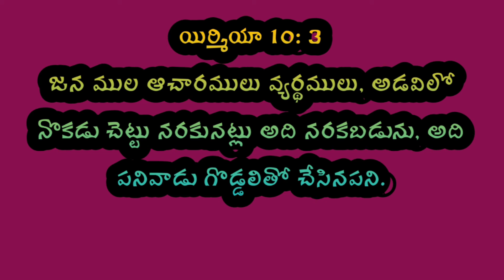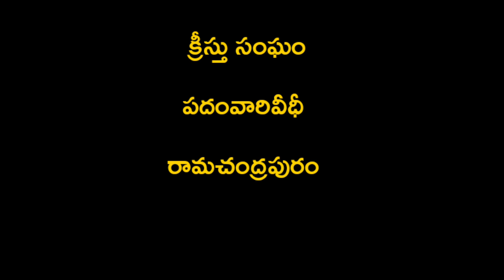ఈరోజు దేవుని వాక్యము 24-08-2022 బుధవారం